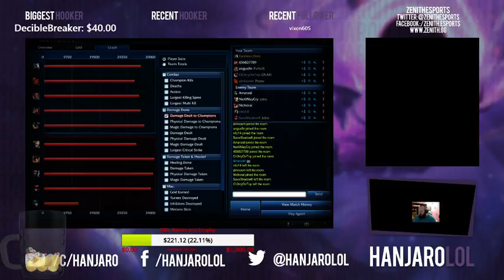Smurfing to Challenger - Support Only - #9 Swain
Episode 9 where Hanjaro attempts to carry as Swain support